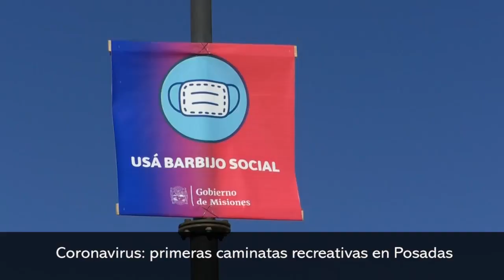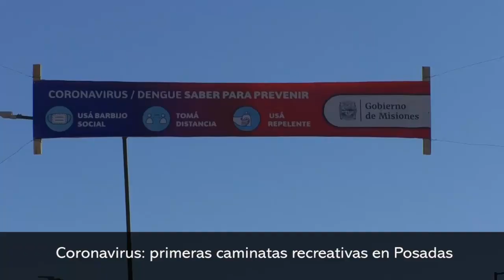Coronavirus primeras caminatas recreativas en Posadas